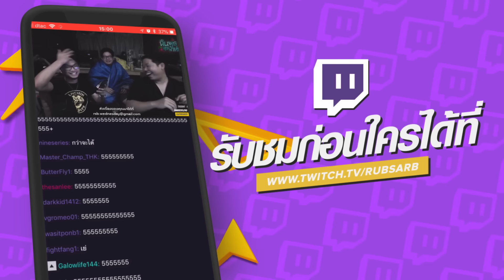คืนพุธ มุดผ้าห่ม : คืนที่ 98 (รายการเต็ม)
5:55 - เรื่องที่ 1 : เรื่องอินโดและหำค้ำประกัน
23:15 - เรื่องที่ 2 : ใต้สะพาน
28:50 - เรื่องที่ 3 : แสงในป่า
36:35 - เรื่องที่ 4 : แฟนเก่า
49:25 - เรื่องที่ 5 : พลาสม่า
1:26:20 - เรื่องที่ 7 : มาแค่ครึ่ง
1:39:32 - เรื่องที่ 8 : ไม่ใช่มึง
1:54:14 - เรื่องที่ 9 : เด็กมองฟ้า